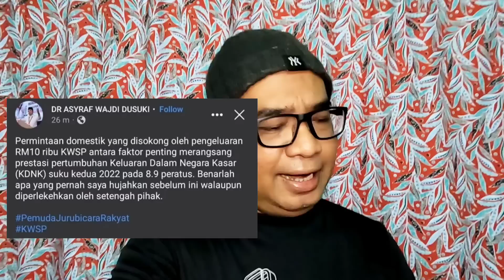DR. ASYRAF SOKONG KWSP 2.0?? INI PENJELASANNYA.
Tentang penjelasan posting Datuk Dr. Asyraf tentang pengeluaran kwsp.